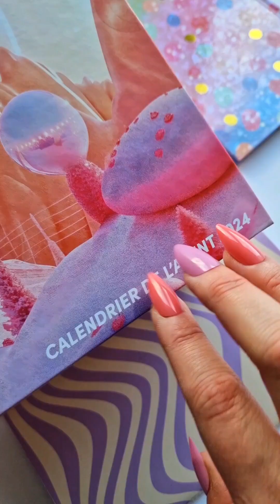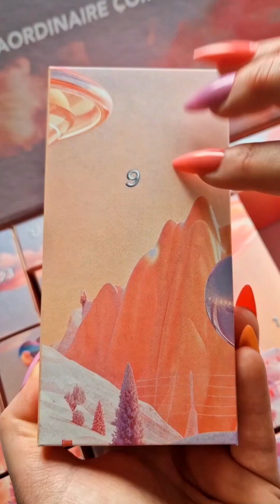UNBOXING Calendrier de l'avent MERCI HANDY 2024 🎄 | 50 % Cosmétiques 50 % Chocolats SURPRISE | ASMR